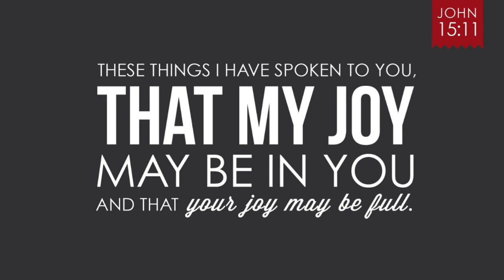Daily Readings | Eroju devuni vagdanam| 11-05-2023